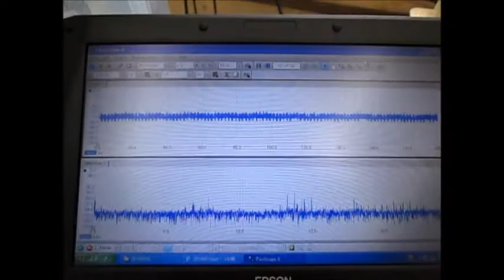超音波の利用技術（超音波の相互作用） ultrasonic-labo